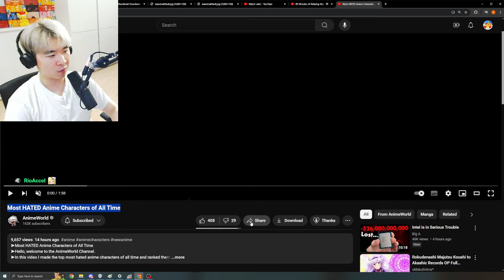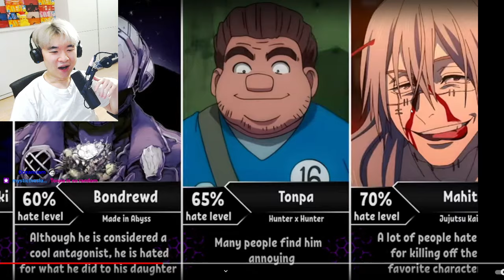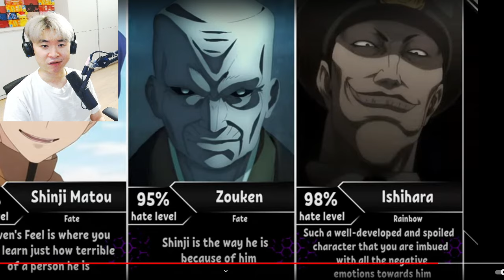Most HATED Anime Characters of All Time | Reacting to AnimeWorld